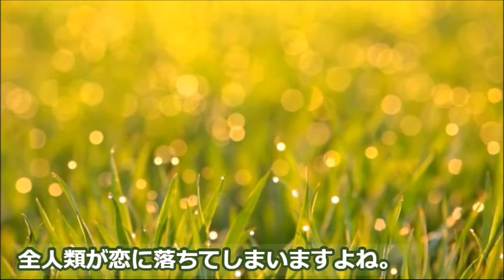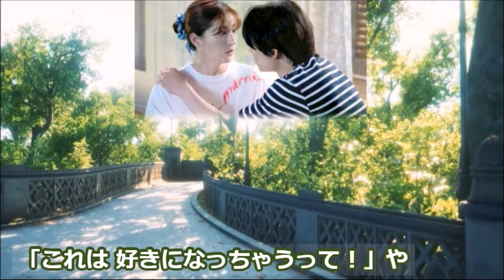｢西園寺さんは家事をしない｣ 4話 楠見への恋心が芽生えた西園寺は…3話ドラマ感想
西園寺は楠見の事が気になりはじめ…

《キャスト》
松本若菜、松村北斗、津田健次郎、野呂佳代、
横田真悠、村川絵梨、水澤紳吾、うらじぬの、
大朏岳優、倉田瑛茉、藤井 隆、濱田マリ、
塚本高史、浅野和之

BUMP OF CHICKEN「strawberry」

この動画はドラマ「西園寺さんは家事をしない」に関する情報です。
「西園寺さんは家事をしない」を視聴している方や興味のある方と楽しくコメント欄にてコミュニケーションがとれたらと思い作成しました♪

｢西園寺さんは家事をしない｣ 3話 楠見と義母の確執に西園寺がとった驚きの行動が…2話ドラマ感想

｢西園寺さんは家事をしない｣ 2話 楠見(松村北斗)は異常なほどに西園寺に気を遣い…1話ドラマ感想